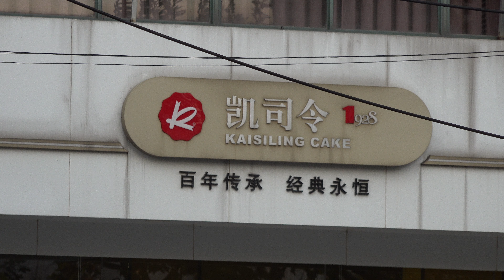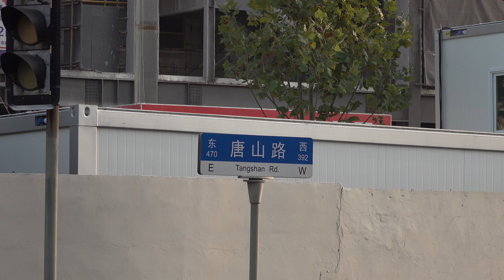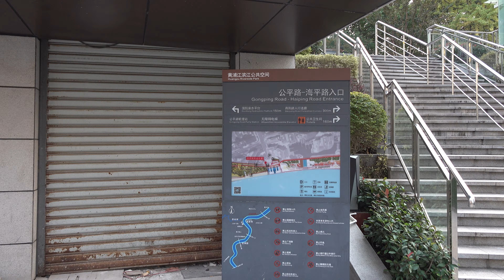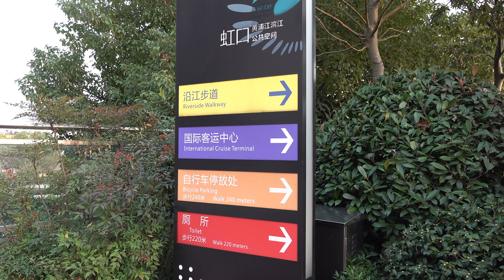【4K】上海漫步公平路到黄浦江街景/Walk along Gongping Road in Shanghai to Huangpu River street scene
Time/时间: 03-23Pm,November 7,2020
Map route/地图路线：
Brief introduction/内容简介：
00:00  公平路
44:18  黄浦江滨江公共空间
Introduction/介绍:公平路是中华人民共和国上海市虹口区的一条南北走向道路，北与岳州路、飞虹路与临平路相交，南至黄浦江边的公平路渡口。全长1400米。道路名称来自于广东省汕尾市海丰县公平镇。道路于20世纪初修建[1]。